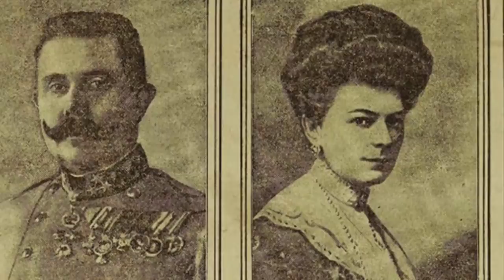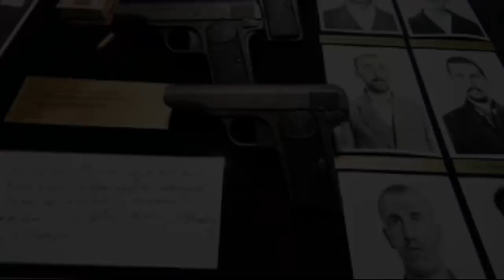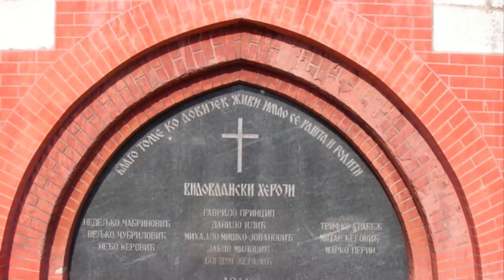Bir Adam Öldürdü, 10'larca Ülke Birbirine Girdi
-Gavrilo Princip. 28 Haziran 1914’de Avusturya-Macaristan arşidükü Franz Ferdinand suikaste kurban gitti.Eşi ve kendisine sıkılan 2 kurşun,10’larca ülkeyi birbirine düşürdü, aslında bu olay, savaş çıkarmak isteyen devletler için güzel bir baheneydi, o gün o tabancadan çıkan iki kurşun, 30 milyondan fazla insanın ölmesine ya da yaralanmasına sebep oldu.

Biraz daha geriye gidelim, 1908 yılında Osmanlı İmparatorluğu kendi içindeki sorunları çözmeye çalışırken, Avusturya-Macaristan imparatorluğu bu karışıklıktan faydalandı ve Bosna Hersek’i topraklarına kattı.Bosna Hersek’te Avusturya-Macaristan yönetiminden memnun olmayan,büyük bir Sırp nüfusu vardı.İçlerinden bir grup Kara El Örgütü’nü kurdu.Bu örgüt 1903 yılında Avusturya’ya yakınlık gösteren kendi krallarını da öldürmüş ve ülke yönetimini doğrudan etkilemişti.

Bosna’da böyle bir kaos ortamı hüküm sürerken, Avusturya-Macaristan Veliahtı Franz Ferdinand, gövde gösteri yapmak için Saraybosna’ya ziyarete gelmek ister.Yakın çevresinin yoğun telkinleri Ferdinand’ı bu ziyaretten bir türlü vazgeçiremez.Ferdinand dışındaki herkes tehlikeyi sezmiştir.Ama Ferdinand’ın kararı kesindir.

Ferdinand’ın ziyaret haberi duyulur duyulmaz, Kara el örgüt üyeleri toplanır ve bir suikast planı yaparlar.İçlerinden 4 genç üye,suikast için görevlendirilir.Muhamed Mehmedbasiç, Nedeljo Cabrinoviç ve Gavrilo Princip gibi isimler gönüllü olurlar.Suikast için gençlere el bombası tabanca ve işlerin yolunda gitmeme ihtimaline karşı siyanür verilir.

28 Haziran günü Arşidük Franz Ferdinand Saraybosna’ya ulaştı.Yanında hamile eşi Düşes Sophie Chotek’de vardı.Ferdinand’ın yeğeni günler önceden Saraybosna’da askeri bir denetim yapılması ve önlem alınması için emir vermişti.Ama buna rağmen yeterli bir güvenlik önlemi yoktu.